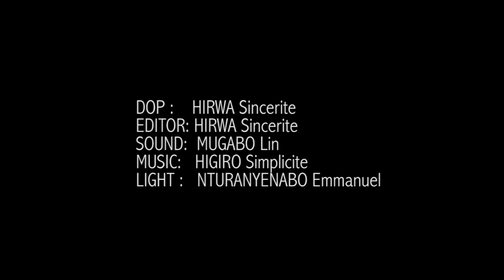INZOZI MBI (Mutoni Assiah ateye abantu agahinda)Rwandan film